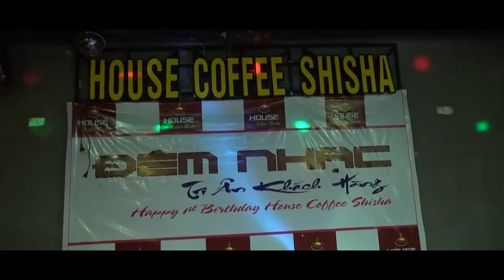House coffee sinh nhật tròn 1 năm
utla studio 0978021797